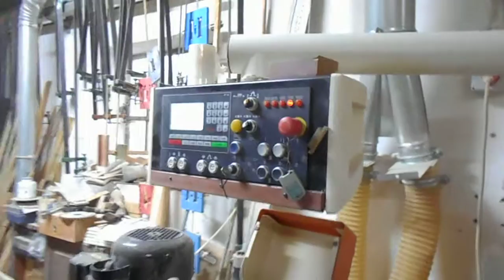SIMPLE MOULDER T130 E USED BY SCM GROUP - قمة